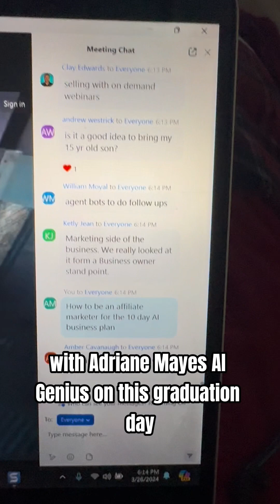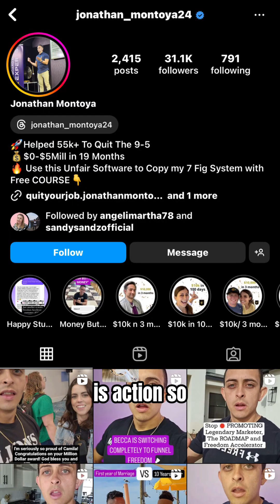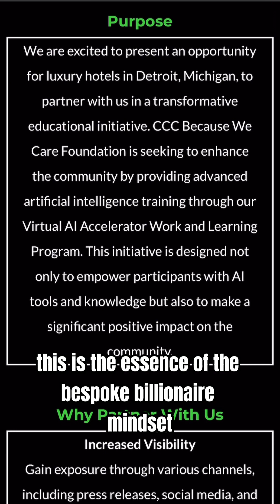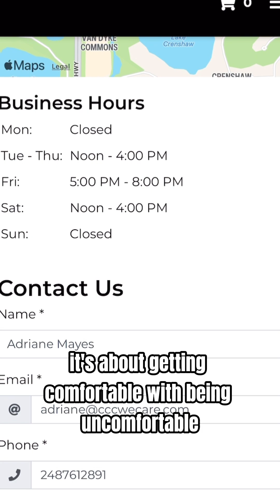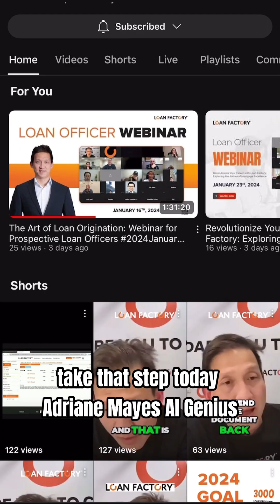How to become a Bespoke Billionaire Brand | Billy Gene Class 13 Graduation Adriane Mayes AI Geneius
Today is graduation day in San Diego for Billy Gene’s 16 week AI accelerator course.

Adriane Mayes, AI Geneius is being held accountable for choices she has made not only September 30, 2023; but for her life.

The solution to  Acts of Kindness and How to Become a Bespoke Billionaire? Surrender, Muscle Memory, and Spiritual Fitness. With Adriane Mayes thank you Billy Gene Class 13 Graduation Day Detroit Chat GPT Revolution as this is the day we continue to grow!

Chef Rudy shares his story with Adriane today…. Virtually and connect the world with a click of the computer.

Join Adriane Mayes, AI Geneius live today on Facebook and YouTube at 7:00 pm EST

I can. I will. I must. Let’s go!

NFL moms and NBA moms past present and future, submit your story now! nflmothers.cccwecare.com